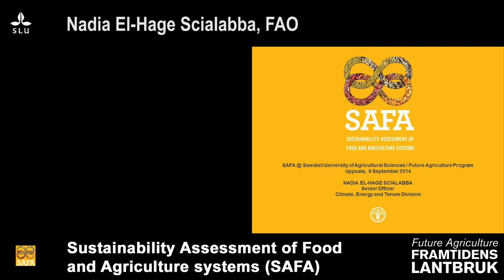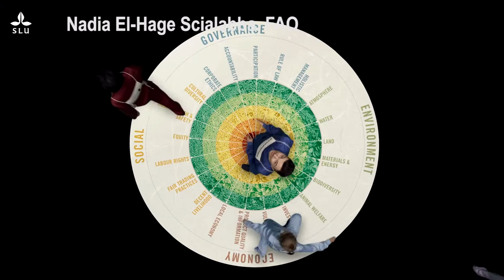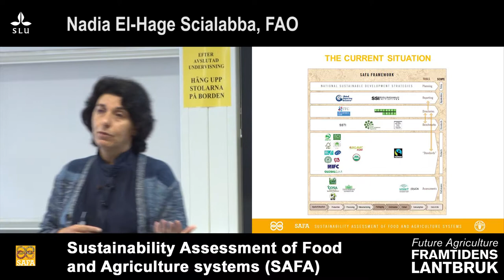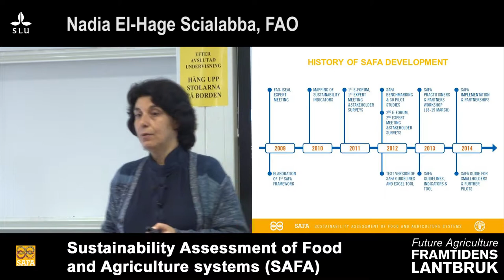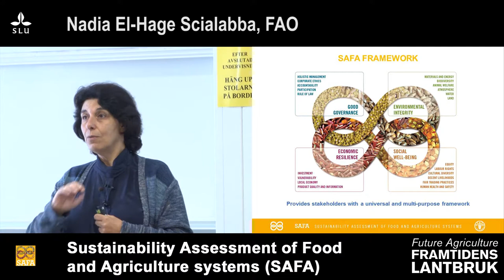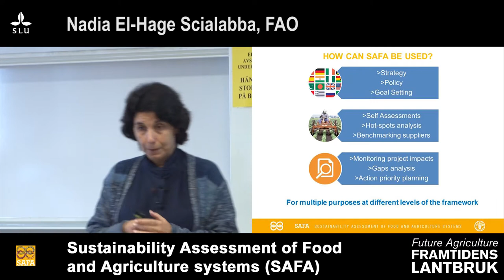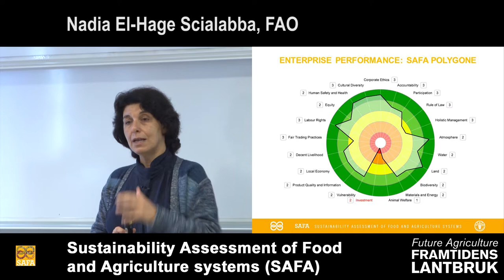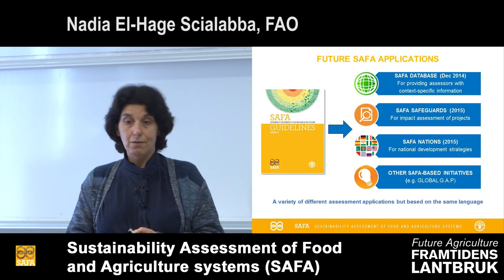Framtidens lantbruk/Future agriculture SLU - Nadia El-Hage Scialabba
Sustainability assesment of food and agriculture systems (SAFA).
A seminar with Nadia El-Hage Scialabba, senior officer (Environment and sustainable development), climate, energy and tenure division, FAO, Rome.
Location SLU, Ultuna, Uppsala 9 september 2014.